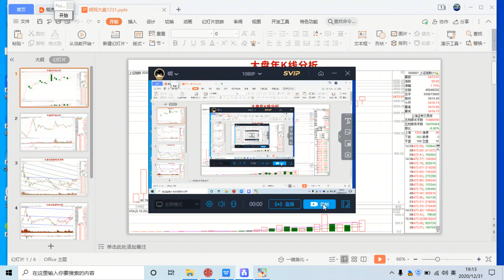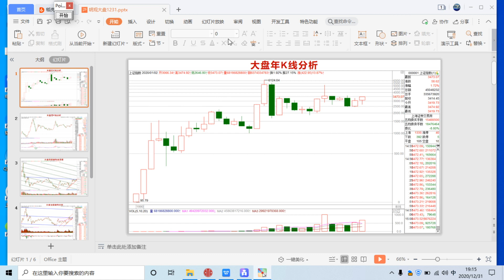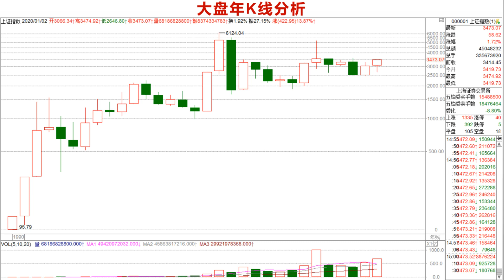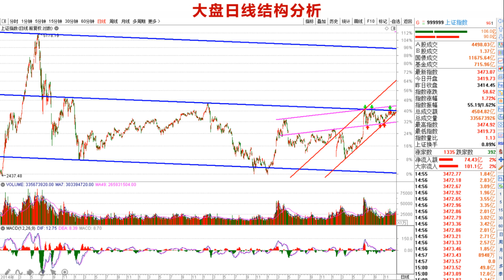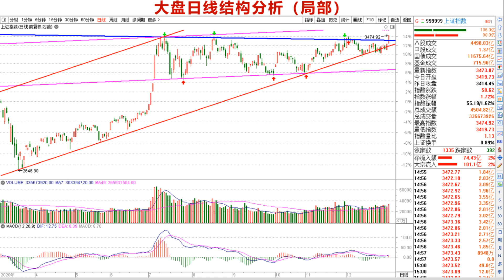12月31日：2020年A股完美收官，喜迎牛年大牛市！